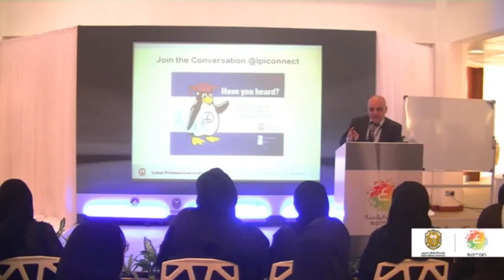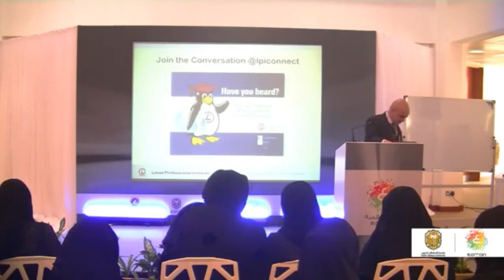fossc_oman Workshop1 Linux in education a case study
Feras Abou Shackra
Managing Director, LPI Middle East
Workshop title: Linux in education a case study: How to shift a school’s computer course from application to concept learning.
Abstract: Imagine the possibilities of your students having access to computers without any vendor locks. Students can make whatever modification they wish, providing unparalleled flexibility. The choice is theirs, and the possibilities are limitless.  It is like buying your kid a Lego toy instead of a toy car, and seeing them turning it into whatever they like. Today’s case study will share success stories on the implementation of a Linux curriculum within grades 10 and 11 as a practice to remove limits.
Bio: Feras Abou Shackra is a founding member and Managing Director of the LPI Middle East.  He is responsible for driving and executing the cross-company business, policy and strategy for Linux, open standards and open source.  Recent years have seen him in the movement from traditional technical and intellectual property approach, to one where business exploitation of open source, cloud and big data technologies for greater value is paramount, especially in vertical industries and emerging markets. Feras has established a network of academic and training partners around the Middle East, in pursue of accelerating knowledge transfer and capacity building. Feras was seen working with local and international authorities, where he has lead a UN capacity building initiative throughout 22 Arab countries. Feras is an executive member of the International Standards Organization and the International forum for the IT Service Management scheme. His experience covers all elements of IT management, with an emphasis on realizing sustainable change and maximizing business value. Feras has led many initiatives at the LPI, which have furthered Linux and Open Source awareness – adoption and localization of internationally recognized certifications, and development of the LPI resource in a form accessible to the Arab community.